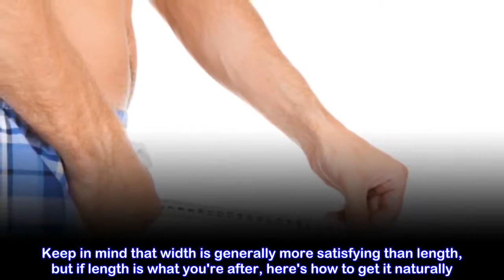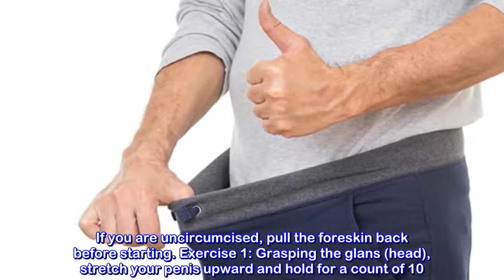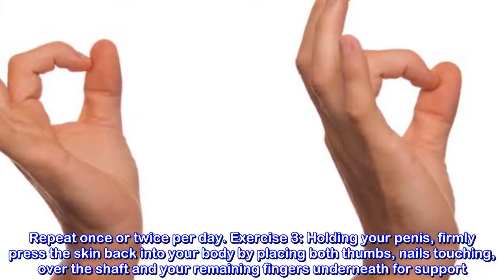Believe it or not but there is no secret tips to enlarge your Gender size without these 4 exercise